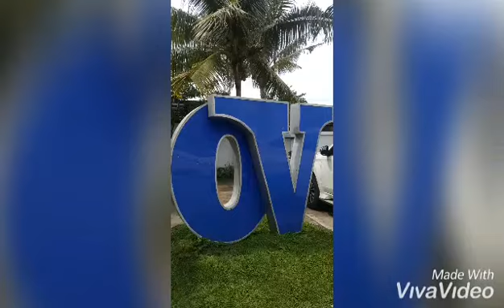OCEAN VIEW HOTEL- JEPARA Part 1 (Liburan Akhir Tahun 2019)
Destinasi selanjutnya ke Jepara.
kita keliling dulu ke tempat2 wisata, baru
ke hotel dan istirahat.